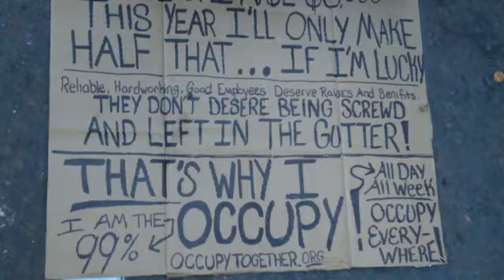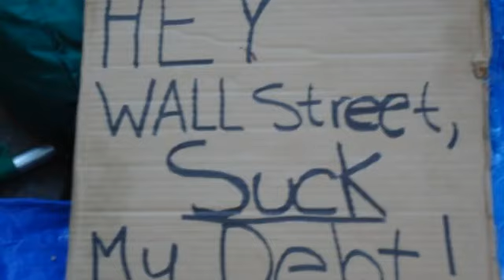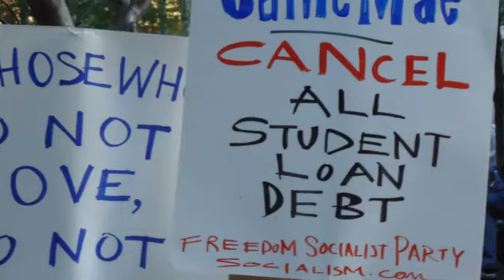OCCUPY WALL STREET - ZUCCOTTI PARK - FUNNY SIGNS NYC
"Hey Wall Street, Suck My Debt!"

Photos from Occupy Wall Street.  Photos taken in lower Manhattan and Zuccotti Park.